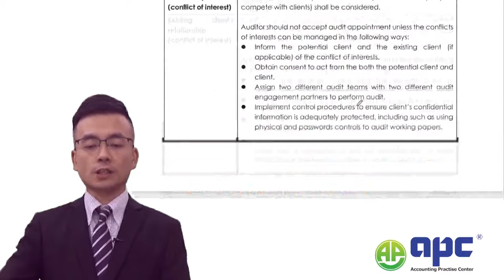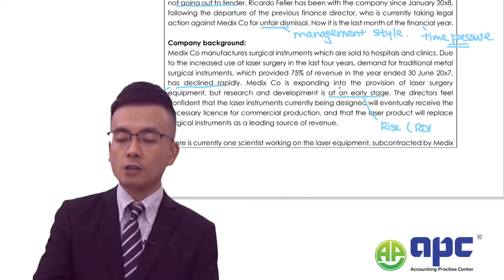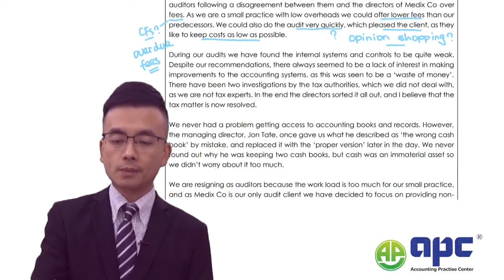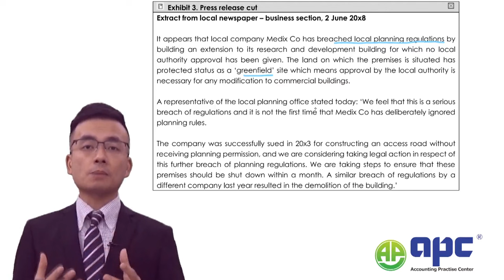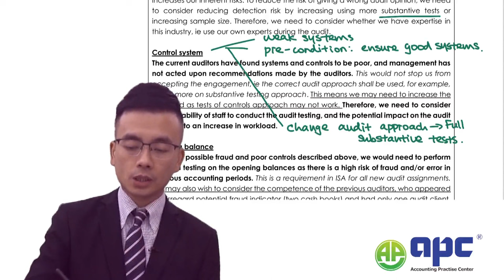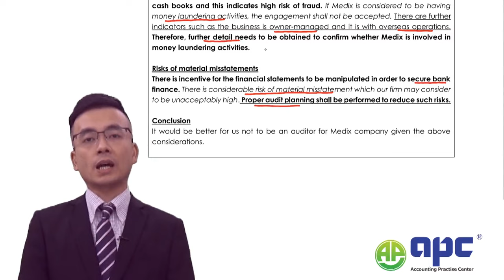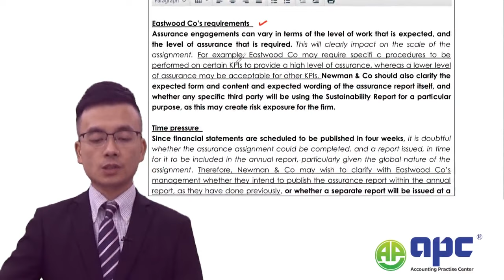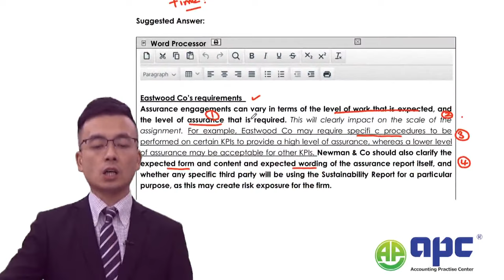Pefectly pass ACCA Adv Audit&Assurance (AAA) - ISA 210 Unique Writting Approach applied in Past Exam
This video goes through the past exam questions relating to ISA 210 Agreeing the terms of audit engagement in the AAA exam. This question seems to be quite easy, however, there are lots of traps if students do not follow the correct approach, the answer will earn very few marks.

Our ACCA online course series aim to help with your ACCA exam success. With more than 10 years success in ACCA teaching, ACCA mentoring, providing ACCA exam tips, and continuous support to ACCA students after they qualify, we are accredited with ACCA approved learning partner. We taught more than 6000 students from across the globe to pass their ACCA exams with our ACCA online resources and ACCA materials.
Tutor: Steve Chen, FCCA - Course director at APC.
ABOUT ACCA
The Association of Chartered Certified Accountants(ACCA), is the largest international accounting body. ACCA is one of the fastest-growing qualifications and is globally recognized. As ACCA is globally recognized, it helps to have a great start in the accounting and finance fields. Pursuing ACCA after completing MSc in Accounting and Finance from University of London is a wonderful choice for students.
Full details of learning ACCA (Association of Chartered Certified Accountants) online includes:
● Eligibility
● Job role and Job opportunity
● Salary and remuneration
● ACCA Syllabus
● ACCA Exams
1) Applied knowledge level (BT, MA, FA)
2) Applied skills (CL, PM, TX, FR, AA, FM)
3) Strategic professional (SBR, SBL, AFM, APM, ATX, AAA)
● ACCA Registration
● ACCA Course Details and ACCA tutor support

ABOUT APC
APC is the ACCA approved learning provider helping more than 6000 students from across the globe to pass the ACCA exams. We teach what it is right and what works to help students ace the exams. Tutors at APC have their own style of teaching and have already published study texts to help students study and pass the ACCA exams.